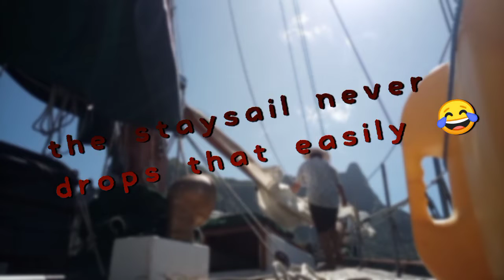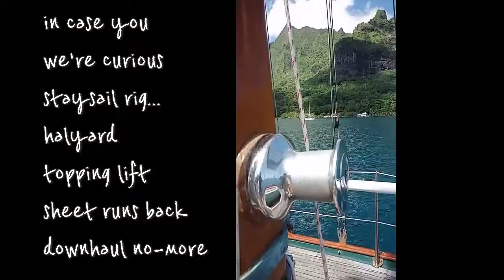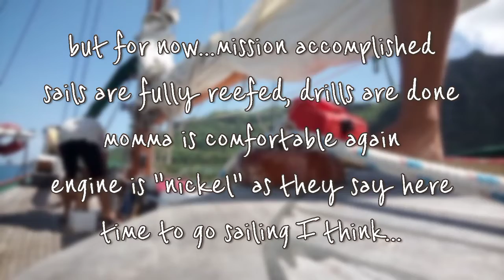Drills- Muscle memory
Martin and I did drills at anchor to familiarize ourselves with running the deck just the two of us. Normally we run a crew of four when sailing, just for ease, but these kids won't be able to help for a while so Martin and I are getting this down to muscle memory so we can cruise without needing crew.